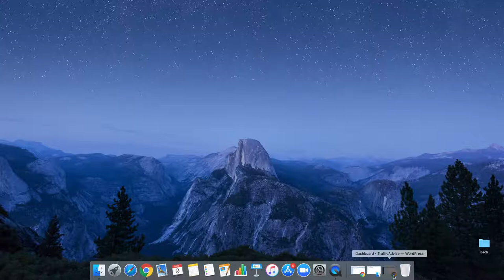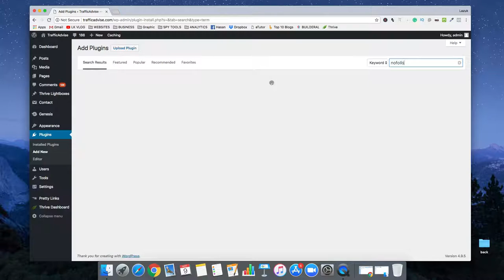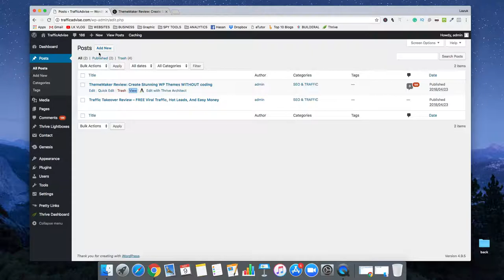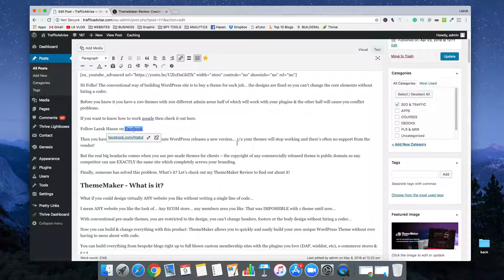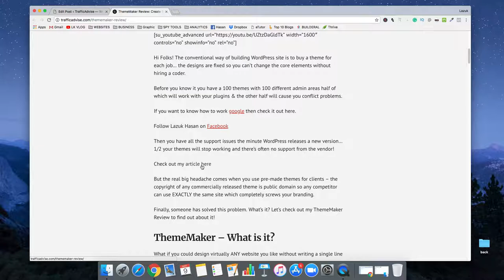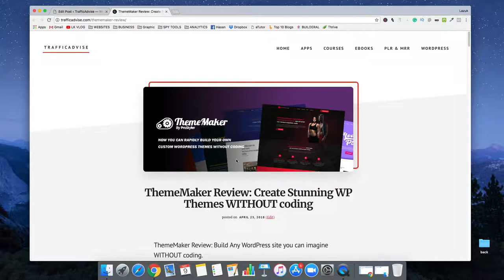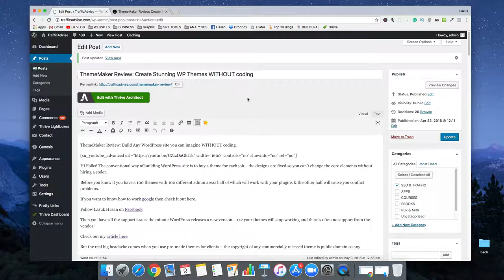How to Install And Active No-Follow All External Link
Do you want to nofollow external links on your WordPress site? While you can easily add nofollow tag to individual links, what if you wanted to nofollow all external links? In this article, we will show you how to nofollow all external links in WordPress.

Just simple, if you use this plugin, rel=nofollow and target=_blank will be inserted automatically, for all the external links to your website posts, pages or theme menus.

Also, you can set exclude domains, not to add rel=nofollow for the selected external domain links.